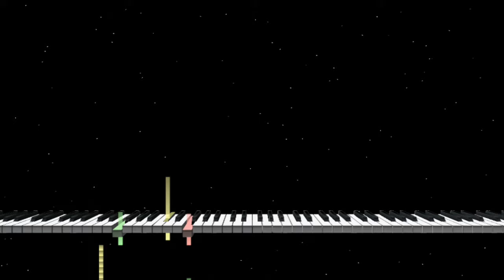Pokemon-ish Battle Music